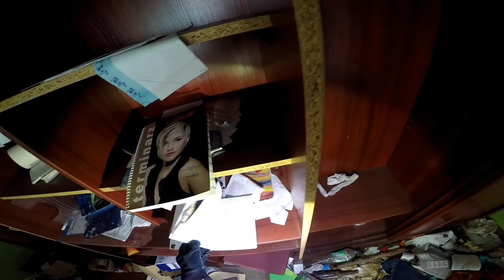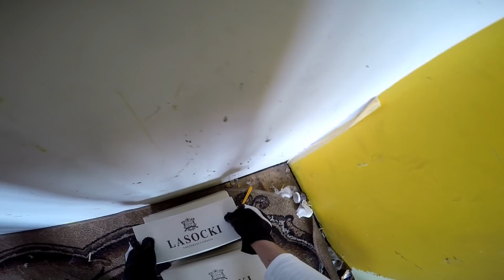OPUSZCZONA WILLA Z WYPOSAŻENIEM I Urbex POV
▪Opis Filmu:
W dzisiejszym odcinku odwiedziliśmy opuszczoną willę z ciekawym wyposażeniem. Willa ta posiada 3 poziomy, parter, piwnicę i poddasze. W budynku znaleźliśmy kilka dość ciekawych i interesujących rzeczy, dzięki którym możemy dowiedzieć się szczątkowych informacji na temat historii tego obiektu.

▪Opis Serii:
"Urbex POV" To główna seria filmów na kanale przedstawiająca opuszczone miejsca w Polsce z perspektywy pierwszej osoby - "POV".

▪Źródła:
- Brak

▪Współpraca:
Jesteś zainteresowany współpracą?
Jesteśmy otwarci na propozycje.

▪Notka Prawna:
Materiał wideo został nagrany w celu dokumentalnym. Pod żadnym pozorem nie próbuj naśladować autorów tego materiału. Aby stworzyć ten materiał autorzy narażają się na konsekwencje prawne, utratę zdrowia a nawet życia.

Podczas eksploracji kieruję się zasadą "Zabierz tylko zdjecia, zostaw tylko odciski stóp". Nie kradnę, nie dewastuję, w żaden sposób nie szkodzę eksplorowanym obiektom.